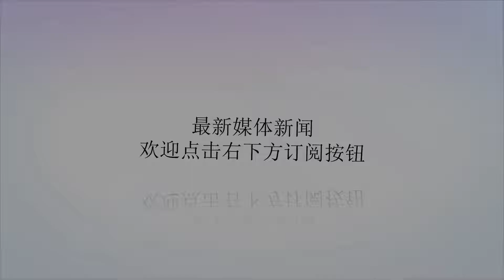小威：庆幸赢球但并非最佳状态 手臂比预期恢复得好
谢谢！小威：庆幸赢球但并非最佳状态 手臂比预期恢复得好